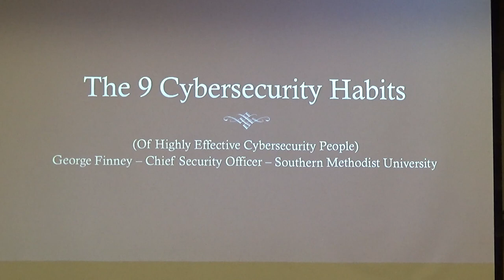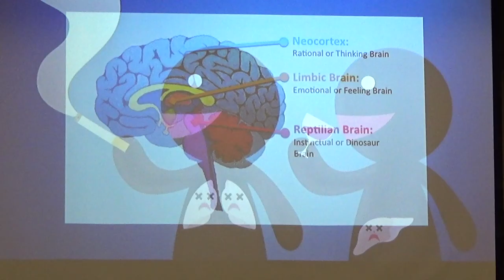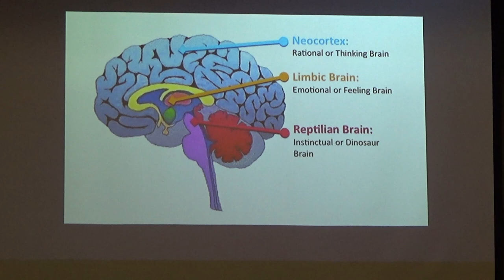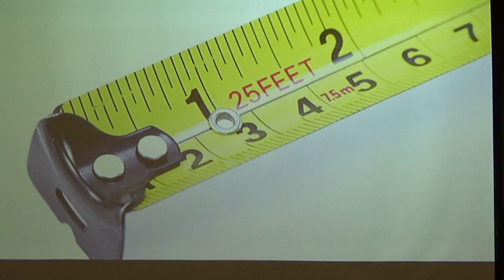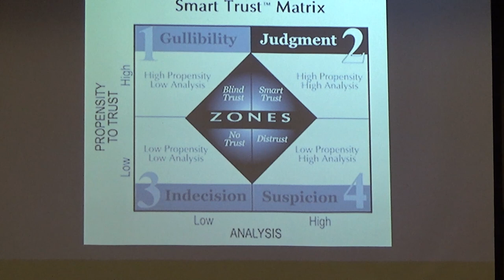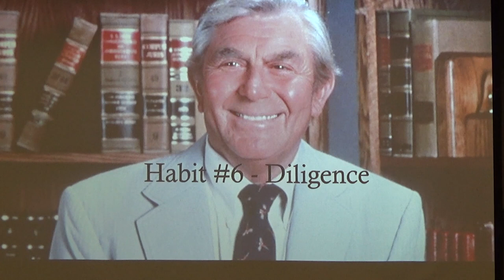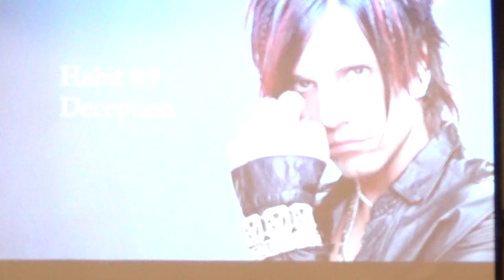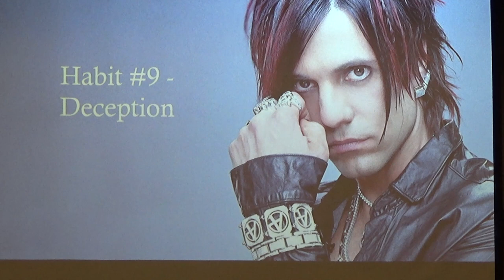The 9 Cybersecurity Habits (of Highly Effective Cybersecurity People)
George Finney - Chief Security Officer - Southern Methodist University